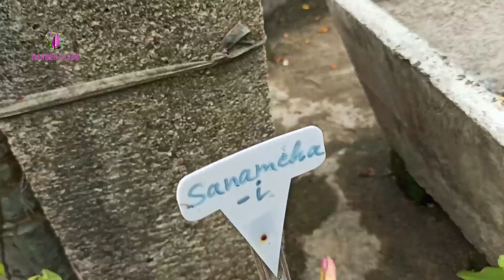lotus লোটাস পদ্মফুল waterlily tropical flowers plants watergarden ওয়াটারগার্ডেন tuber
🙏 নমস্কার বন্ধু ,
          'গার্ডেন গাইড ' চ্যানেলে আপনাকে স্বাগত । আপনি ফোনে বা whatsapp এ আমাদের সঙ্গে যোগাযোগ করতে পারেন এই নম্বরে - 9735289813 / 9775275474  . আর আমাদের ফেসবুক পেজটিতে লাইক করুন আর পেয়ে যান আপনার পছন্দের গাছ গুলি ।
আজকের ভিডিওটি আপনার ভালো লেগে থাকলে এবং এর থেকে কোনো উপকার পেলে ভিডিওটিকে লাইক ও শেয়ার করার অনুরোধ রইলো । এতে আমাদের নতুন ভিডিও আপনার ইউটিউব হোম পেজে পৌঁছে দিতে সুবিধা হবে ।
          ' গার্ডেন গাইড ' চ্যানেলটি পরিদর্শন করার জন্য আপনাকে আন্তরিক ধন্যবাদ।